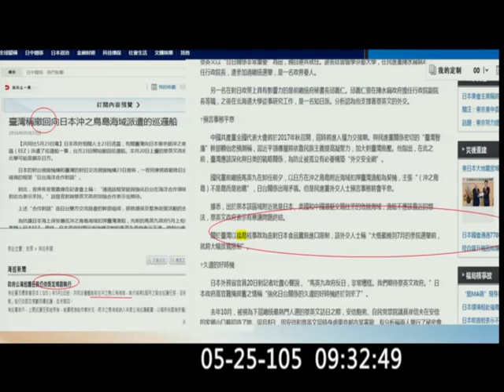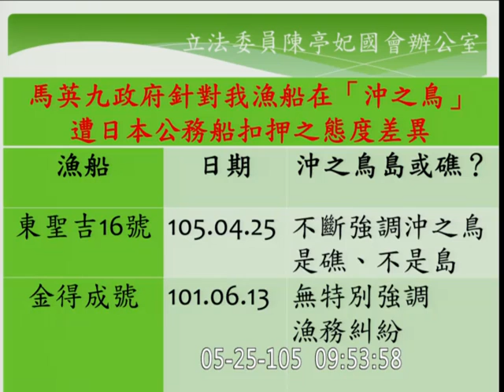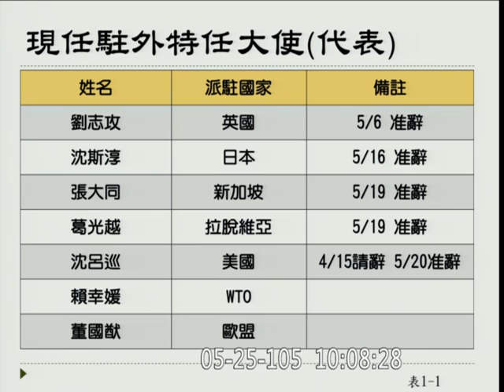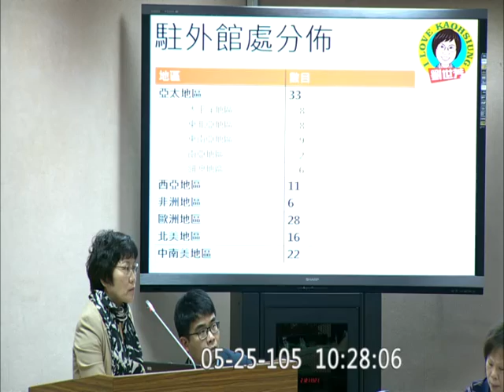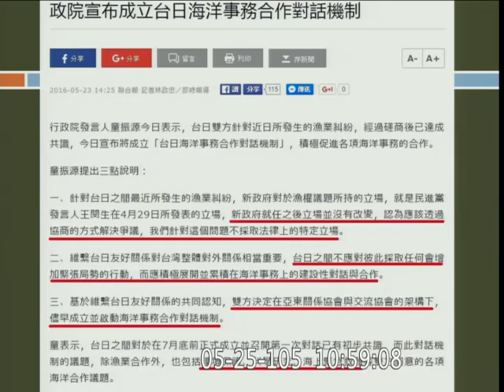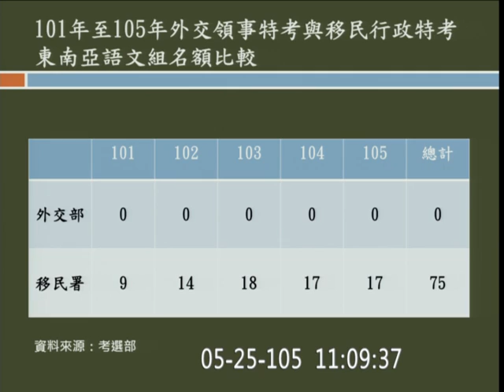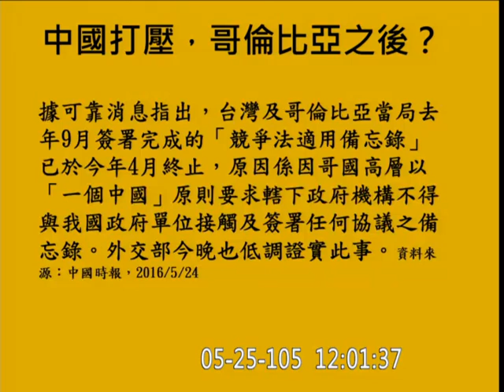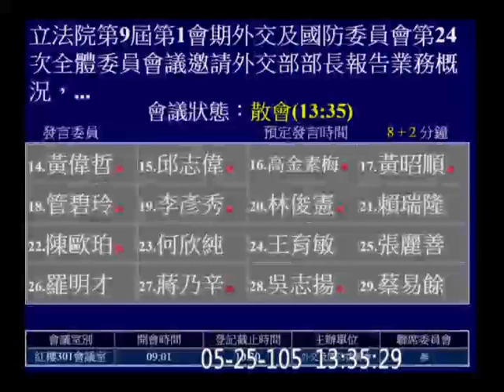20160525 李大維 王定宇 江啟臣 陳亭妃 羅致政 劉世芳 徐志榮 呂玉玲 林麗蟬 徐永明 馬文君 陳明文 賴士葆 黃偉哲 邱志偉 高金素梅 黃昭順 管碧玲 外交國防 【立法院演哪齣？】